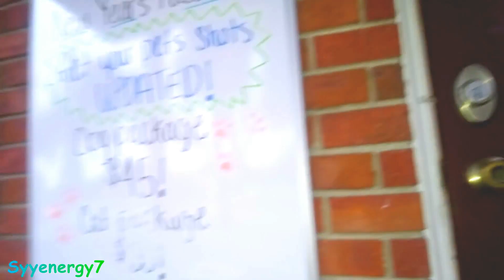'Onyx the CAT' goes to the Vet